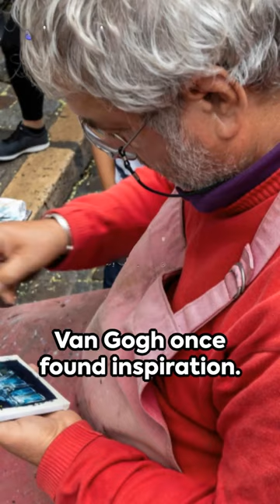Montmartre & Sacré Cœur Unveiling Paris 2023 10 19 1697734078454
Explore the Bohemian Spirit of Montmartre and the Majesty of Sacré-Cœur!

Embark on a journey to the charming Montmartre neighborhood, perched on a hill overlooking the enchanting city of Paris. Join us as we delve into the artistic and historical legacy of this bohemian district, where creativity and culture converge.

Discover the iconic Sacré-Cœur Basilica, a beacon of tranquility and architectural splendor. Learn about the captivating history behind this sacred site and why it's a symbol of hope for many Parisians.

With stunning visuals and captivating storytelling, this YouTube short immerses you in the artistic heart of Montmartre, where the spirit of Toulouse-Lautrec and Picasso still lingers. Don't miss this chance to experience the soul of Paris in just a few minutes.